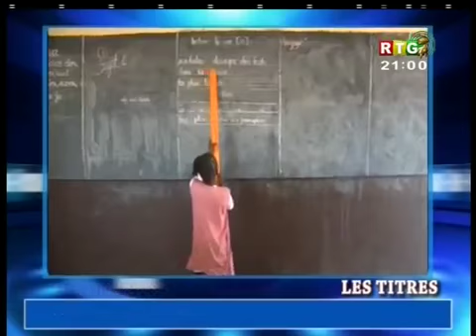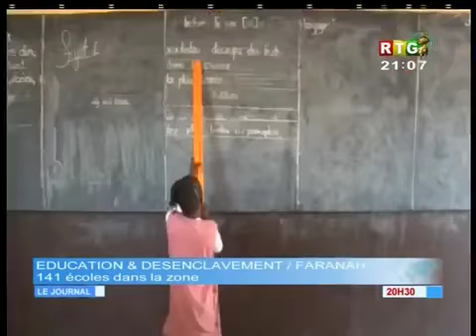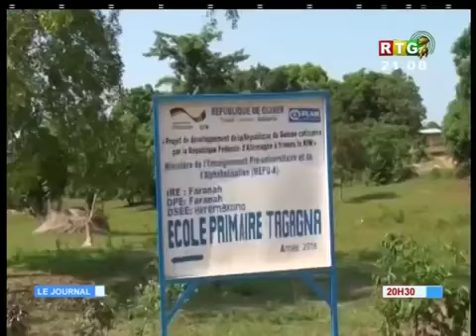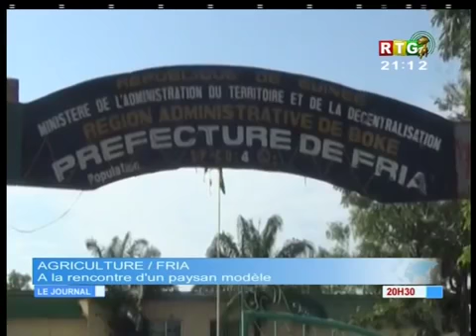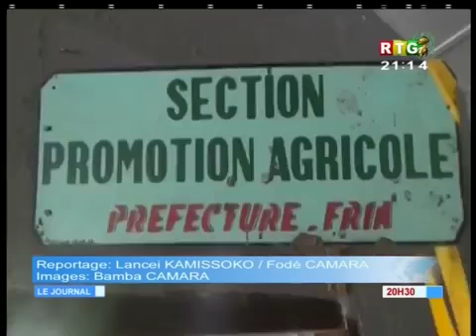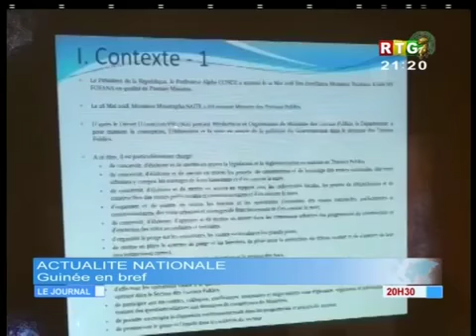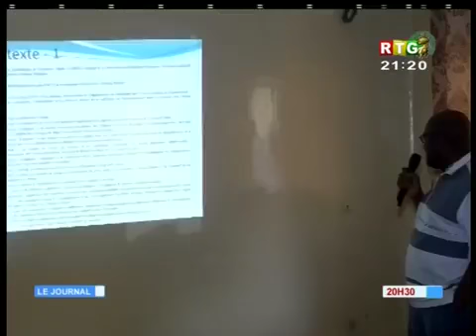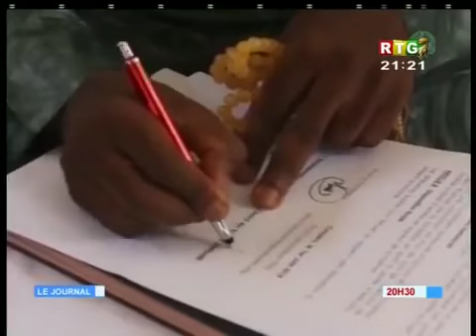Le JT du 03/06/2018 de la RTG Koloma